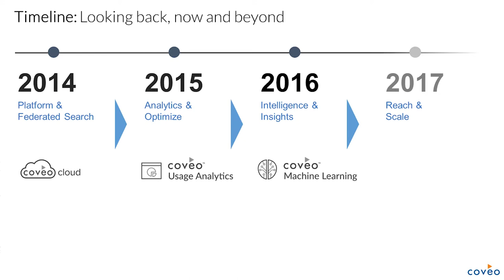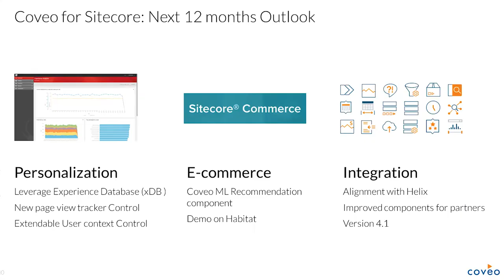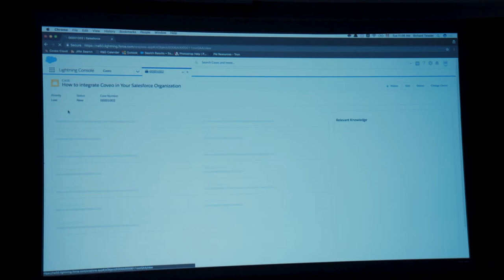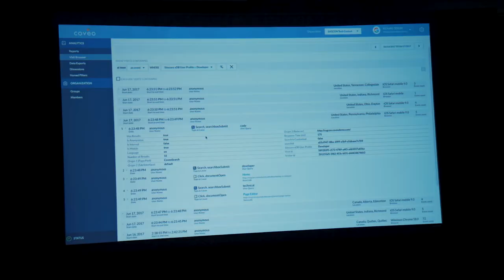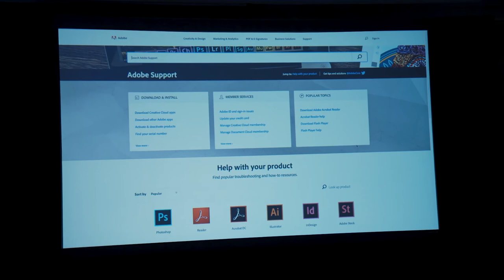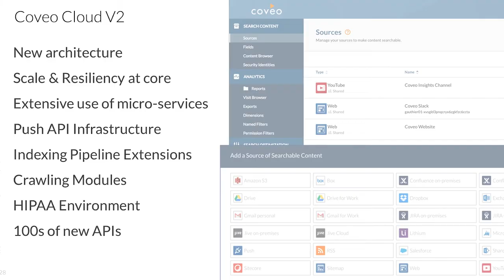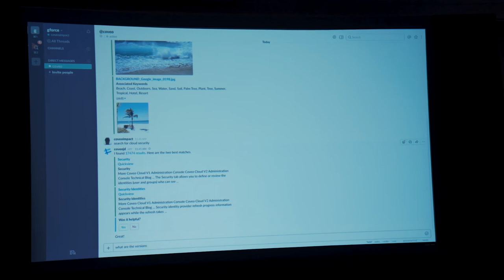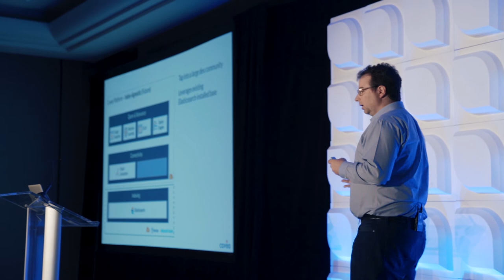Coveo Impact Keynote: The Present and Future of the Coveo Platform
Innovation is at the core of what we do at Coveo and we’ve made significant investments to create a true relevance platform. Watch as our founder and CTO, Laurent Simoneau, along with the product leadership team, go on a virtual tour of all of the exciting new Coveo developments, and get a sneak peek at our vision for the not-so-distant future.